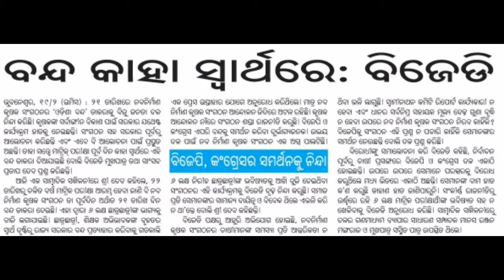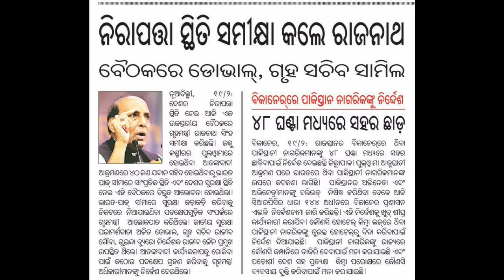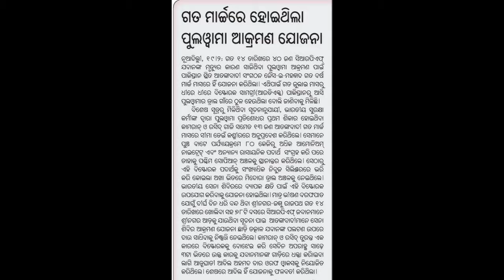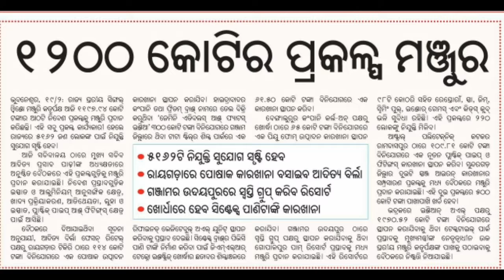ଆଜି ୨୦ ଫେବୃୟାରୀ ବୁଧବାର ସକାଳ ର ମୁଖ୍ୟ ଖବର । today's Breaking News odisha 20 February 2019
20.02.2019 .odia khabar .odia news .important news. breaking news. Hot news. election update today.  Pulwama terror attack. puri news. kalia yojana odisha.tik tok banned in india .